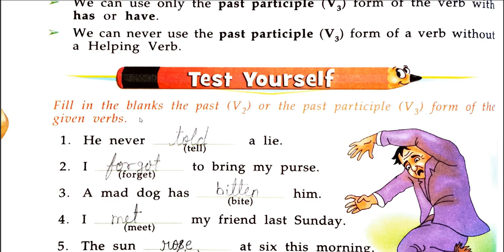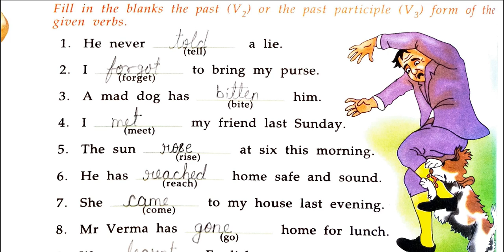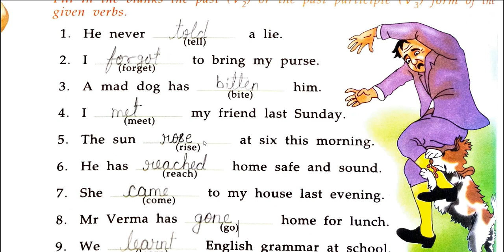CLASS 5 ENG GRAMMAR